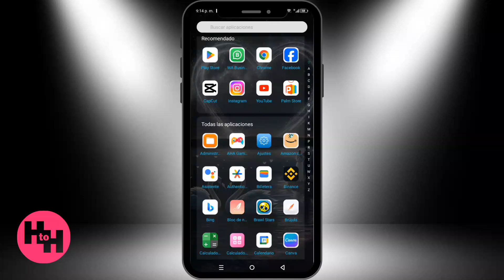Como Iniciar Una Aplicacion Automaticamente En Android (Fácil)